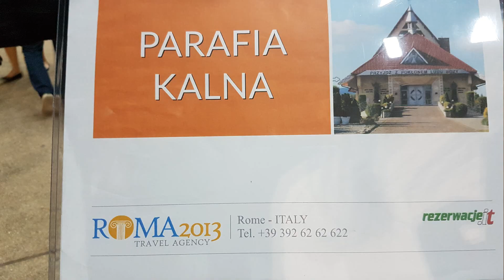Filipiny, wyspa Bohol cz. 1